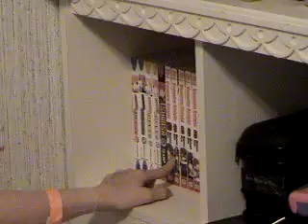SARAAAA BBBBY :D